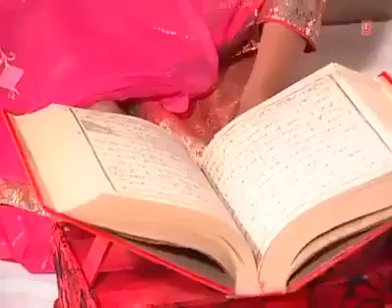Well wishes of iqbal(4)